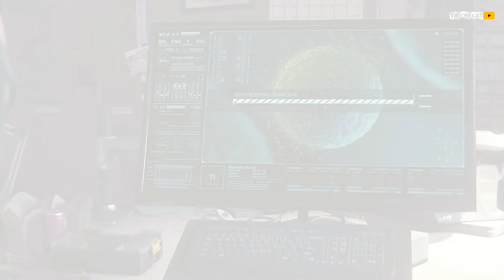СКОРПИОНСКИЙ КОШМАР ◉ Spider-Man #17